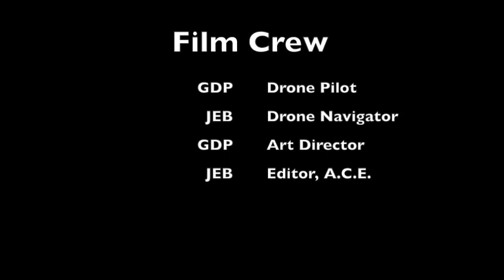Making the Indian Cove Bonfire 2015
Making the Indian Cove Bonfire on the 4th of July.  An Independence Day tradition in Guilford, CT.  Filmed with an amateur drone